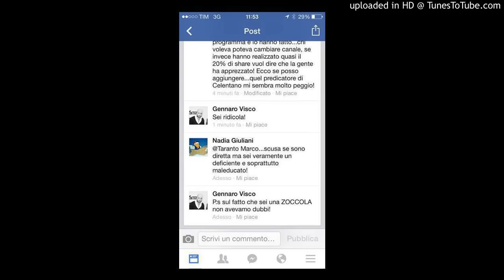Selvaggia Lucarelli chiama in diretta su m2o un commentatore che l'ha offesa su Facebook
Un Tizio ha commentato un post di Selvaggia su Facebook, appellandola come Zo a.
Questa è la telefonata fatta in diretta dove il commentatore se la fa sotto...